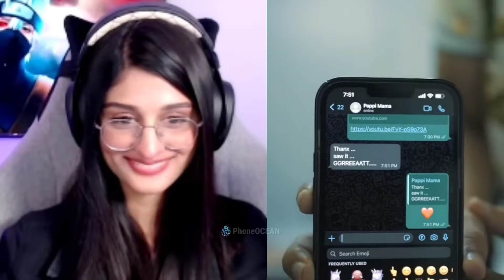Payal Emotional - Carryminati Dad Reaction | Mambika 😂❤️